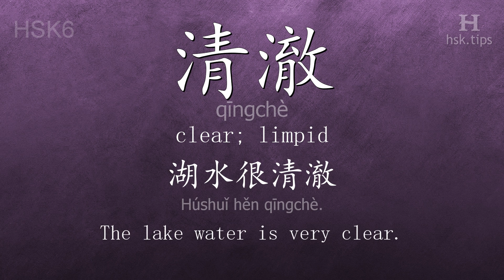Chinese HSK 6 vocabulary 清澈 (qīngchè), ex.1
In this video the chinese character is from HSK level 6. And it is "清澈", pinyin: "qīngchè", which means "clear; limpid".
Listen to native mandarin speakers saying "清澈" and the example: "湖水很清澈。", it means "The lake water is very clear."